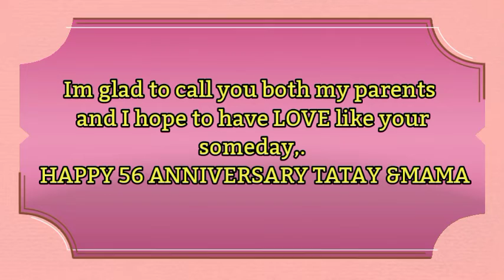MAHAL KO ANG MAGULANG KO(Happy 56th Anniversary)